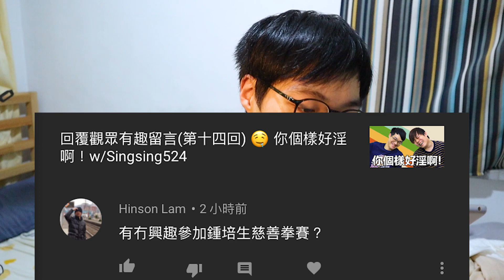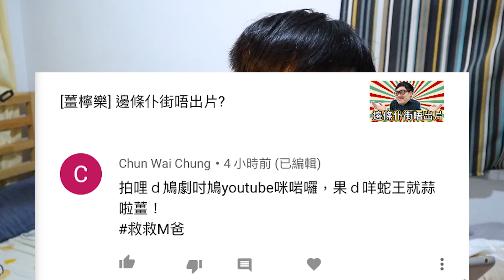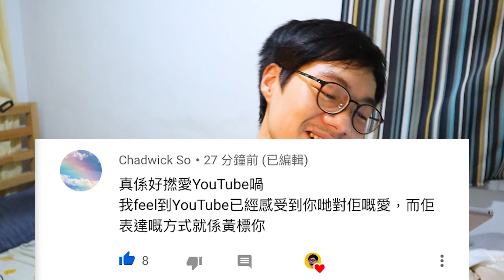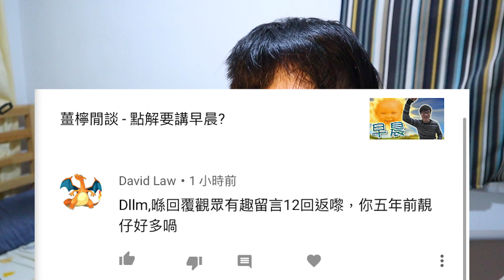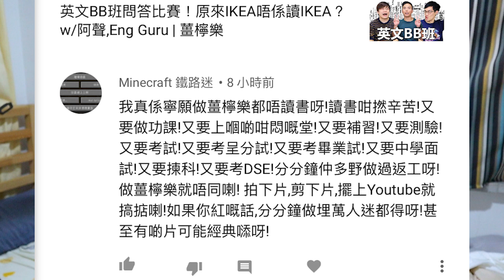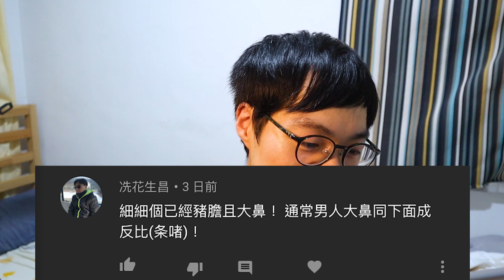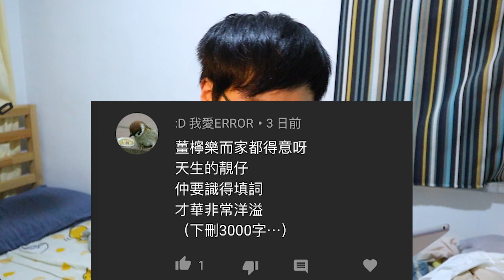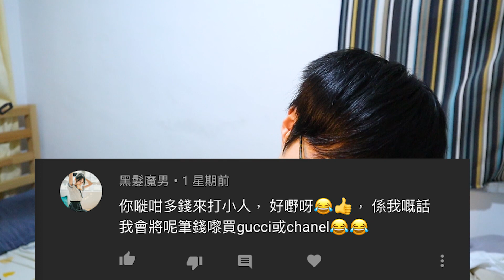回覆觀眾有趣留言(第十五回) 😏 我就係咁濕鳩！